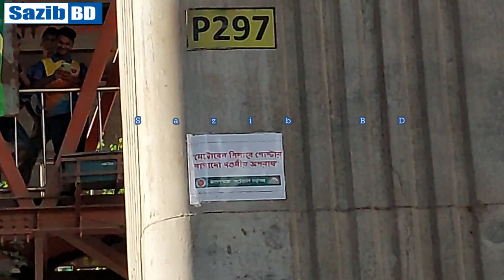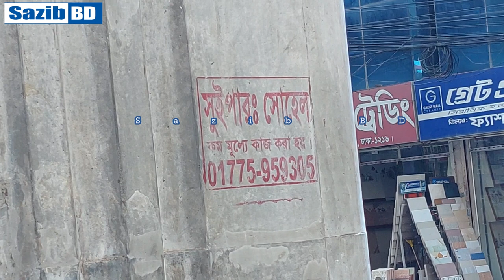ঢাকা মেট্রোরেলের সর্বশেষ আপডেট | Shewrapara To Mirpur 12 | MRT 6 Metrorail Project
উল্টো পথে বি আর টি । BRT LINE 3 project । বি আর টি ৩ স্টেশন এর সর্বশেষ আপডেট

🔻WARNING🔻

This content is original and copyright to Sazib BD. Legal action will be taken against those who violate the copyright.

▬▬▬▬▬▬▬▬▬ஜ♡ Sazib BD ♡ஜ▬▬▬▬▬▬▬▬▬